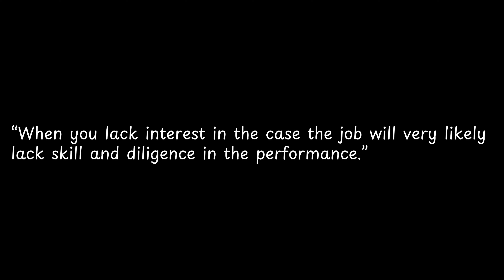When you lack interest in